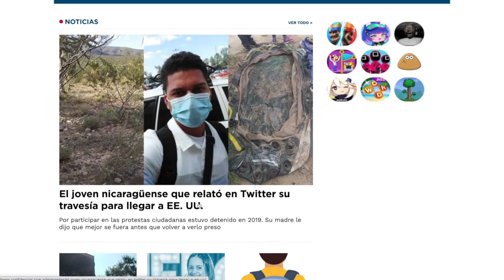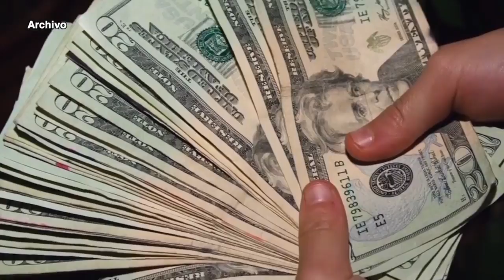Joven nicaragüense relató en Twitter su travesía para llegar a EE.UU.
El joven nicaragüense Erasmo Aragón relató a través de Twitter su travesía para llegar a EE.UU., donde pidió asilo político tras huir de la represión en Nicaragua.

- Régimen descongela precios de los combustibles, diésel sube y gasolinas bajan.
- Enrique Saenz: Hay que atacar los pilares que sustentan al régimen.
- Obispos denuncian "brutalidad de tiranos", familias que lloran y se van.